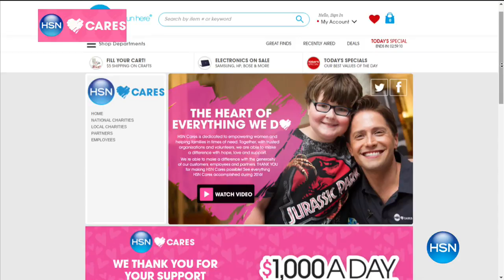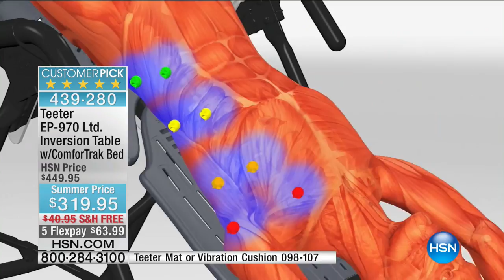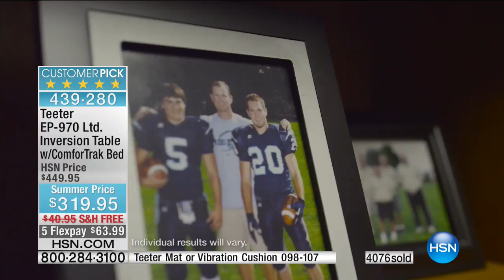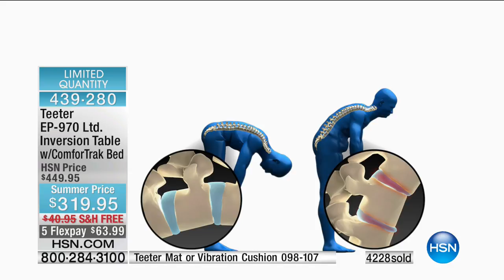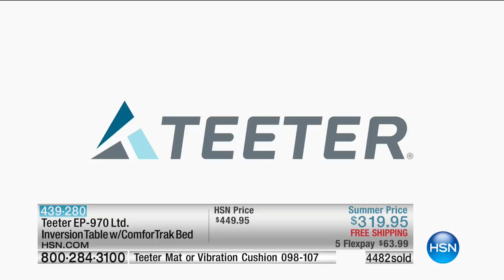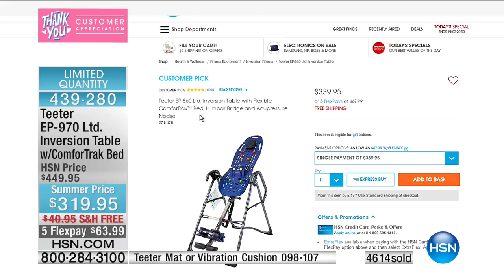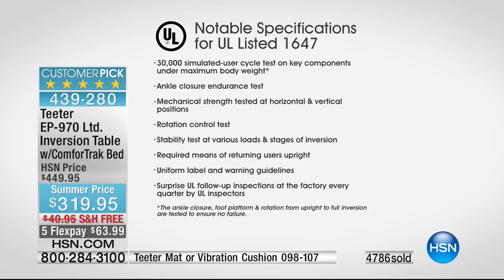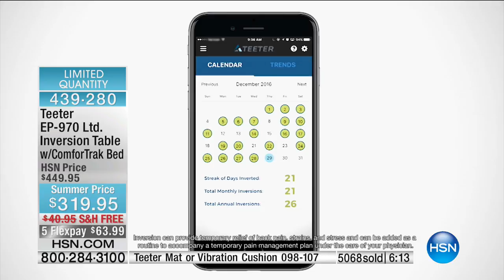HSN | Teeter Inversion Fitness Solution 05.07.2017 - 09 PM